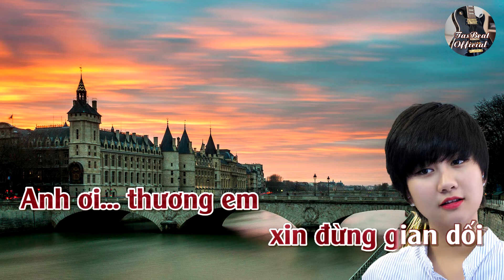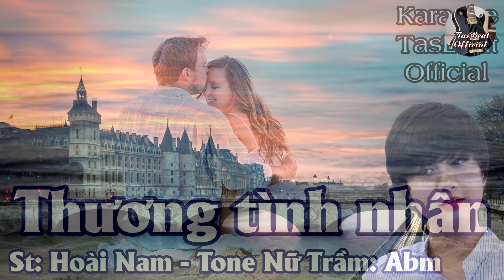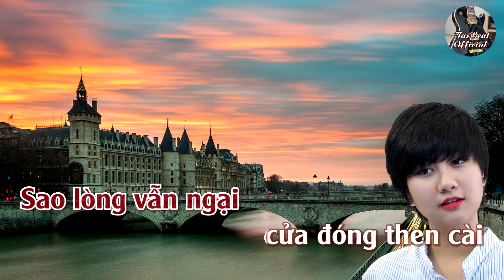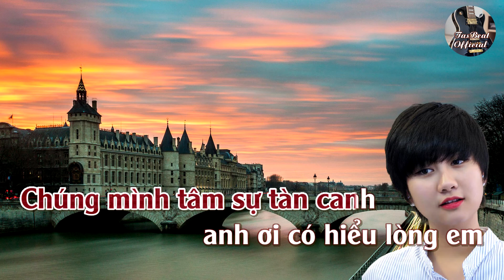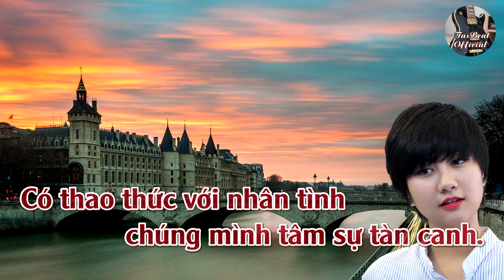Karaoke Thương Tình Nhân Tone Nữ Trầm | TAS BEAT